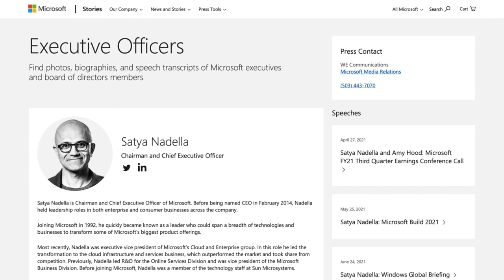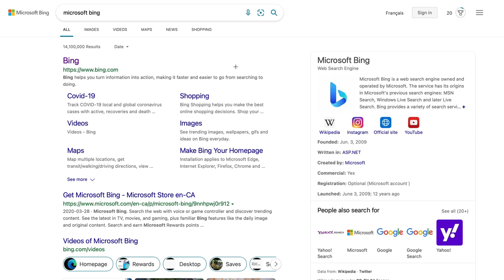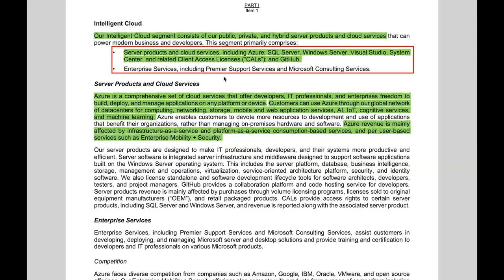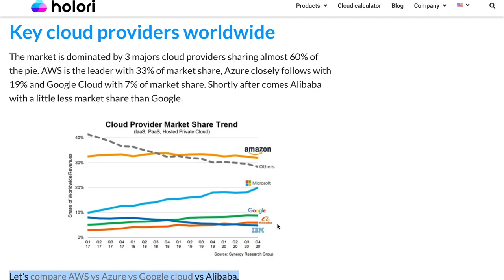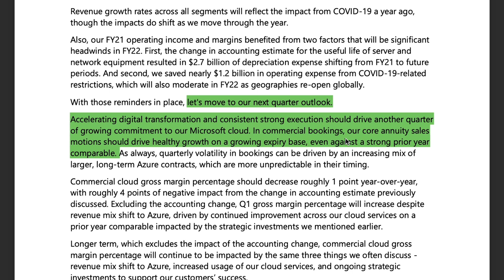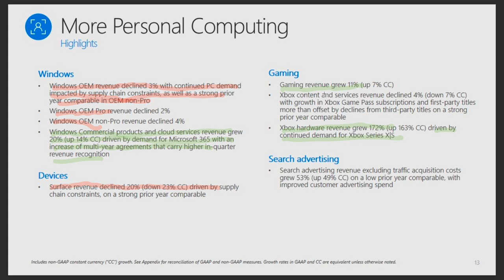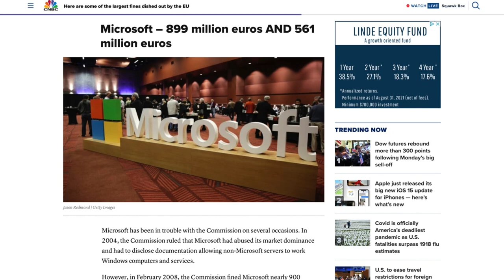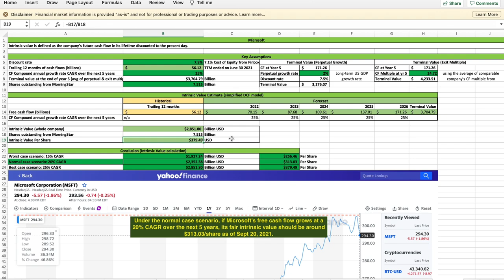MICROSOFT STOCK ANALYSIS - Why It is Undervalued Now! The Best Dividend Growth Stock!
Hi everyone, this is an in-depth Microsoft (MSFT) stock analysis video. I will talk about why I believe Microsoft is one of the best dividend growth stocks and why the stock is undervalued now based on my intrinsic value calculation. You will learn about Microsoft's business model, its 3 long-term growth catalysts, its competitive advantages, the risks to consider, and its fair intrinsic value per share.

Topics covered in this video:

Microsoft's usiness model, share buybacks and dividends: 1:44

Growth catalyst #1: Intelligent Cloud Business 4:43

Growth catalyst #2: Microsoft 365/Office 365 Business 9:16

Growth catalyst #3: Xbox Gaming Business 10:49

Risk #1: Cloud Competition with AWS and Google Cloud 12:12

Risk #2: Potential Antitrust Issues 13:18

What is Microsoft stock's fair intrinsic value? 13:50

Will I buy more Microsoft stock? 15:57